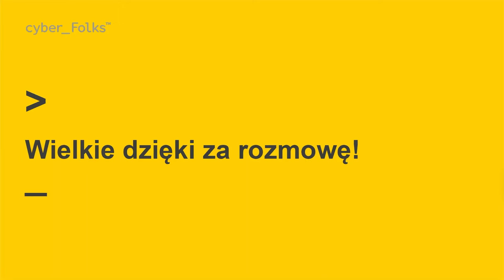Jak zacząć SEO? 👉 Wojciech Haremza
Jak zacząć SEO? Zapytaliśmy o to Wojciecha Haremzę - CEO polskiej agencji digitalowej ICEA!

Z wywiadu dowiesz się:
👉 co wspólnego ma szybkość strony z infinite scroll,
👉 czy certyfikat SSL wciąż jest ważny w marketingu Google,
👉 czy w SEO należy porównywać się do konkurencji,
👉 jaki hosting powinna wybrać osoba początkująca?

Rozmowę nagraliśmy podczas kultowej konferencji semKRK 2023.
► Obserwuj nas!:
► Masz pytania? Pomożemy!
00:00 Jakie są skutki wolno ładującej się strony?
02:02 Jakie znaczenie ma certyfikat SSL
03:58 Czy porównywać wyniki SEO z tymi konkurencji
05:26 Jaki hosting powinna wybrać osoba początkująca?